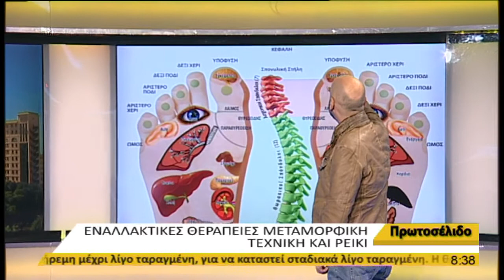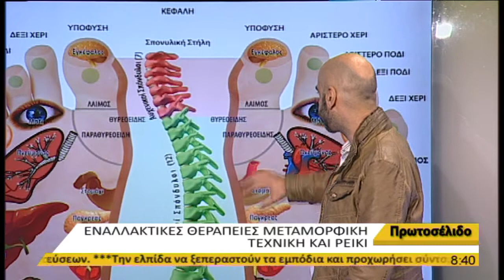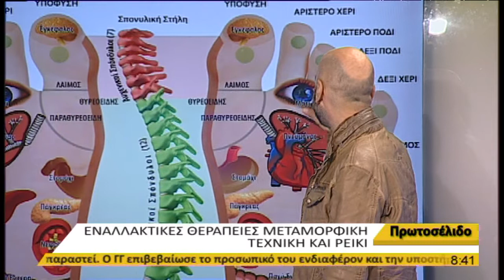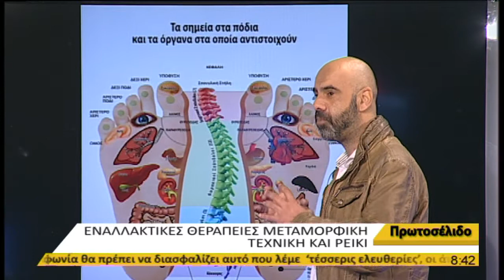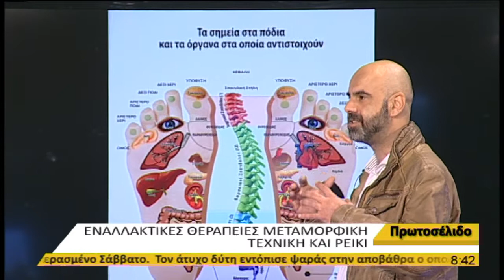Παρουσίαση της "Μεταμορφικής Τεχνικής" στην εκπομπή ΠΡΩΤΟΣΕΛΙΔΟ